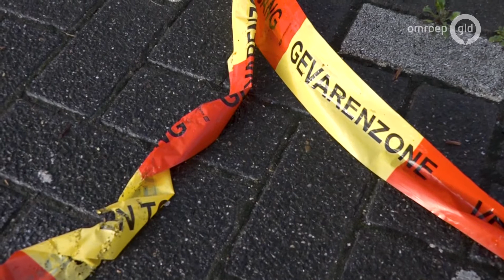Afgebrande Karwei doelwit plunderaars: 'Ik mis een loungeset van 1799 euro'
APELDOORN - Hoewel er weinig meer over is van de afgebrande Karwei in Apeldoorn-Noord is het terrein doelwit van plunderaars. Dat zegt locatiemanager John van Olst. 'Net na de brand miste ik al spullen.'